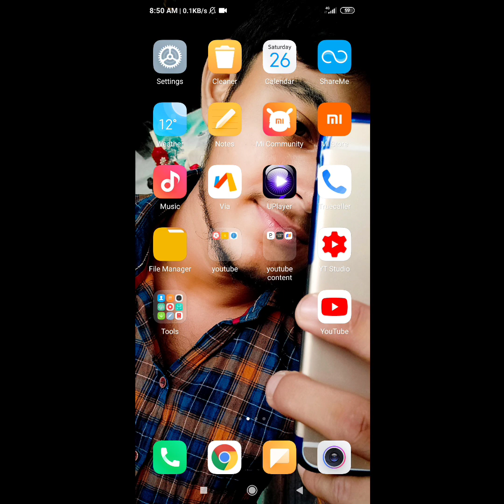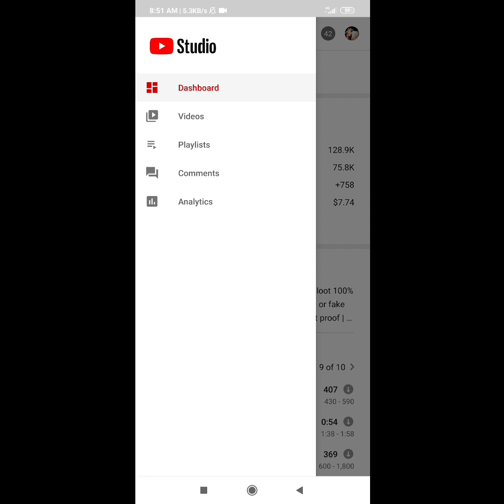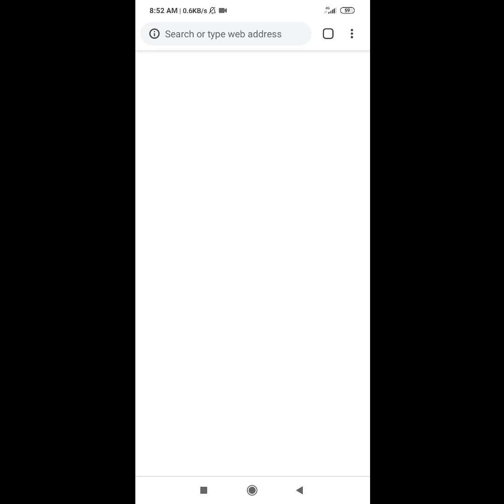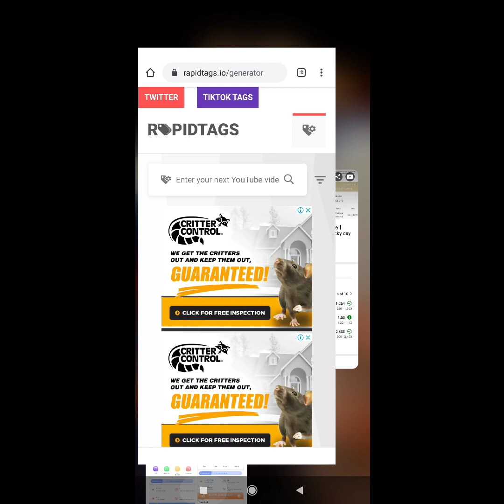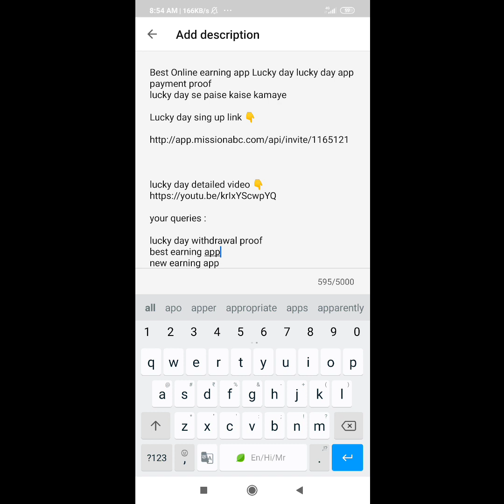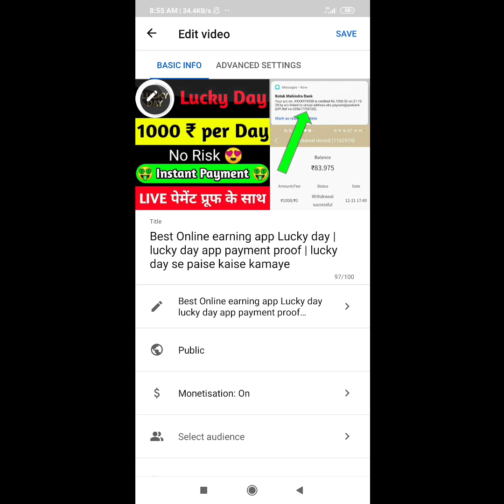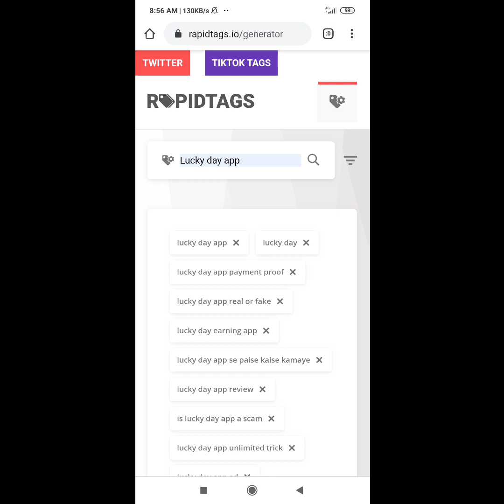🤑 Earning apps vale youtube channel grow kaise kare 😍 | earning app vali video pe views kaise laye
Earning apps vale youtube channel grow kaise kare
earning app vali video pe views kaise laye
how to grow earning apps youtube channel